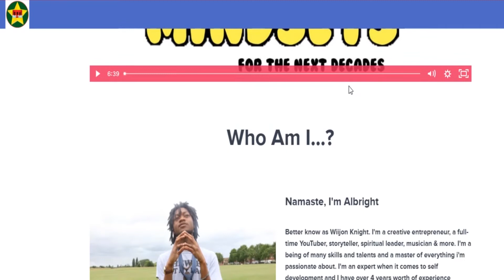Spiritual Flow Ep 5 - REALISING the TRUTH and LETTING GO of SELF SABOTAGE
To add value to me and contribute to adding more value to the world, support me by donating, I'm so happy & so grateful to you for the support, I truly appreciate your kindness from the bottom of my heart, this means lots to me, Thank You.

Golden Mindsets for the next decades (The Online Course) "Life-Changing"

or
Thanks for the blissings.

With why you want me to mentor you and the result you want to have

5 free 432hz instrumentals to help raise your vibes

In this video, Wiijon Knight shows his vulnerability and speaks honestly and authentically about his problems with self-sabotaging.

The beat used in the video is made by me... Coming soon on beatstars

The Power Of Breath (Book)
The Power Of Now (Book)
Haritaki Veggie Capsules (Detox Supplement)
Organic Black Seed Oil Cold Pressed (Immune system booster)